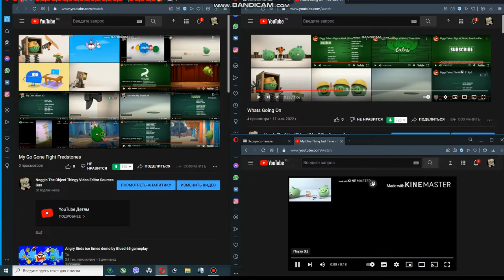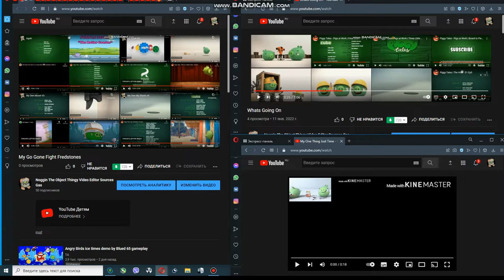My Join The Show